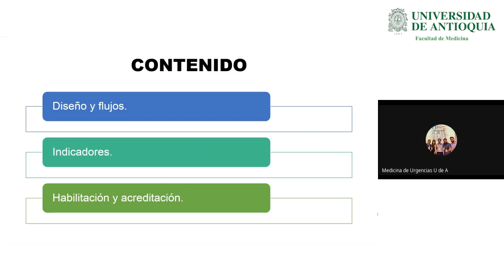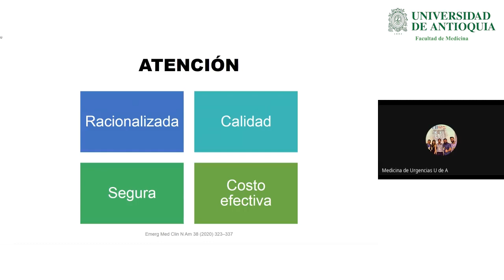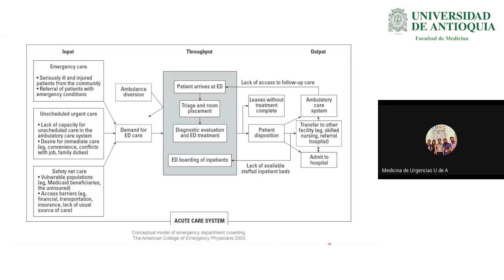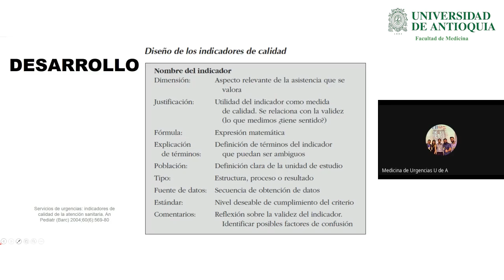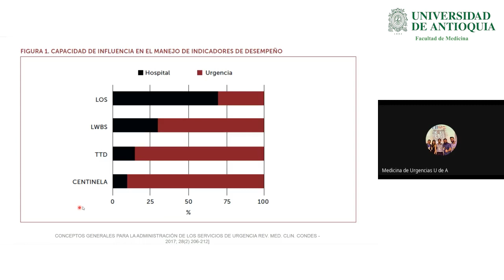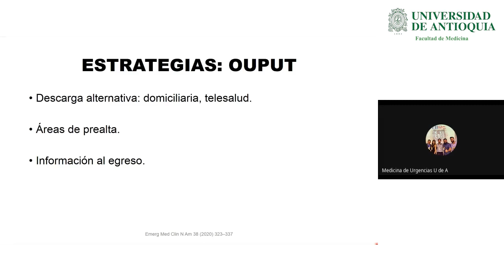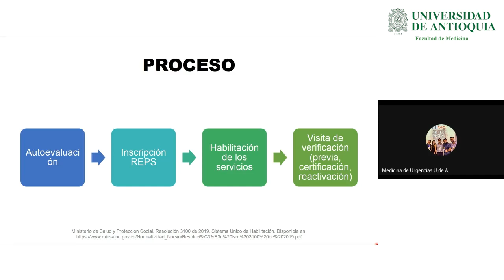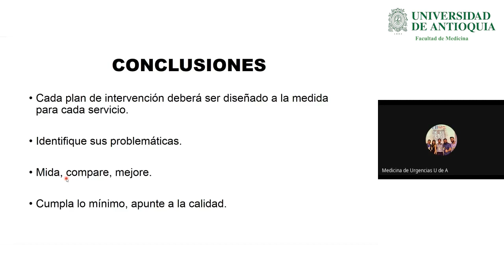Gestión en Urgencias: Conceptos Básicos - Dr. Daniel Perez